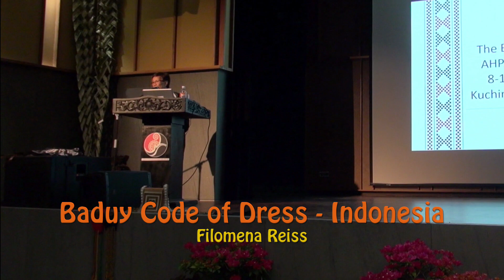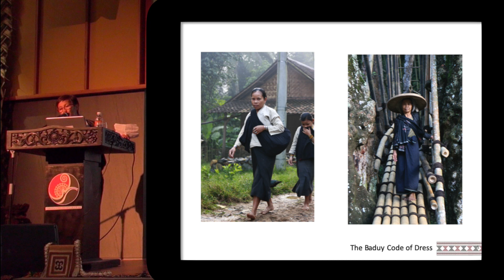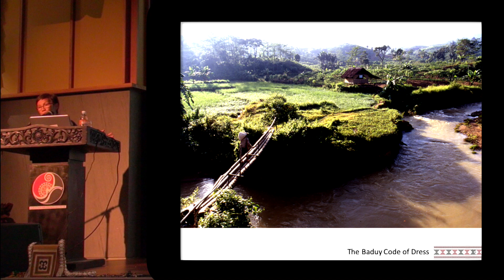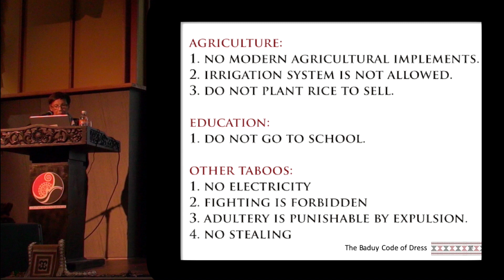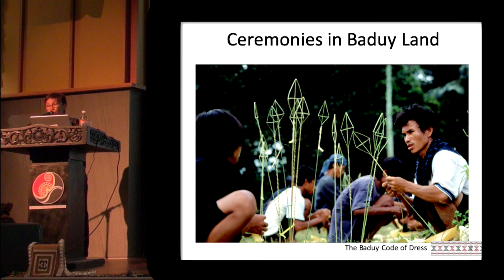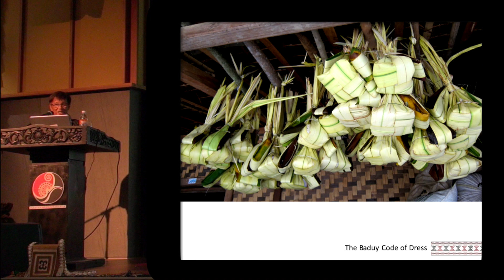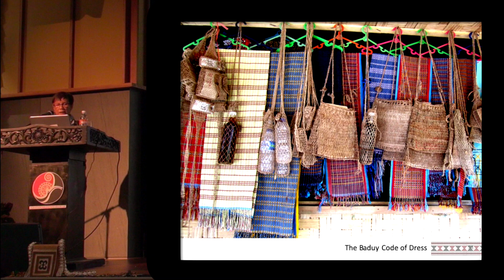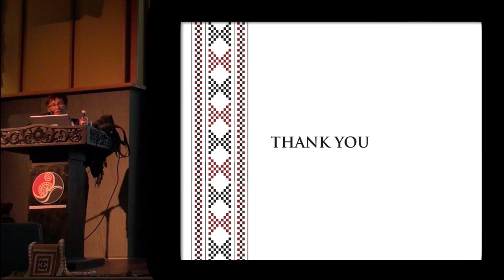Filomena Riess presentation "Baduy Code of Dress"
This video is about Filomena Riess's presentation the "Baduy Code of Dress" at the "Dress and Cultural Identity" Forum in Kuching, Sarawak, East Malaysia on November 8th, 2019. The forum was sponsored by the World Craft Cities Network, in conjunction with the Association of South East Asian Nations Handicraft and Development Association and the World Eco-Fiber and Textile Association.